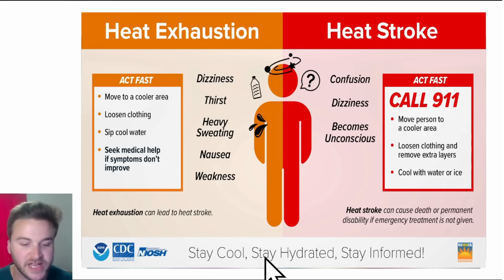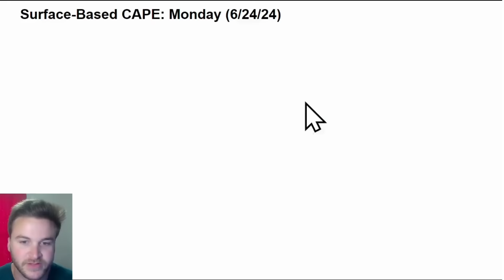This Storm Will Impact A TON Of People!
Excessive heat will continue to fuel more BIG storms across parts of the United States into the new week. I'll breakdown everything that YOU need to know in today's weather forecast!

VIDEO CHAPTERS:
0:00 Intro
0:38 Today's Weather
4:52 Heat Wave This Week
6:38 BIG Storms This Week
11:31 Next Weekend's Temperatures
11:59 Tropical Weather Update
13:26 Outro